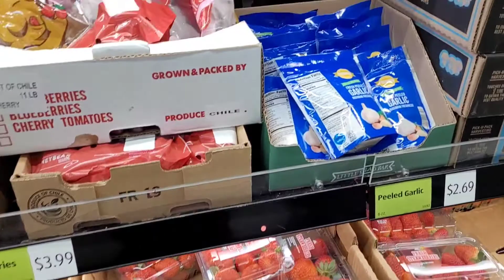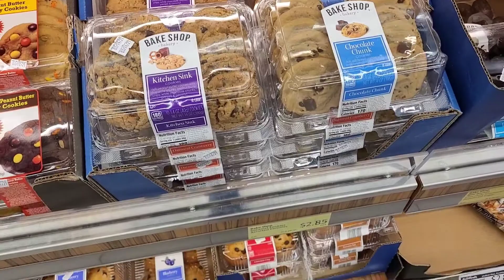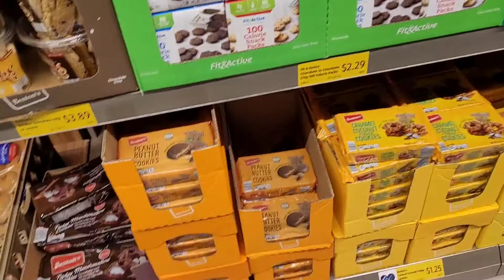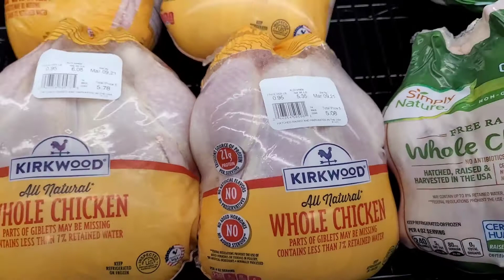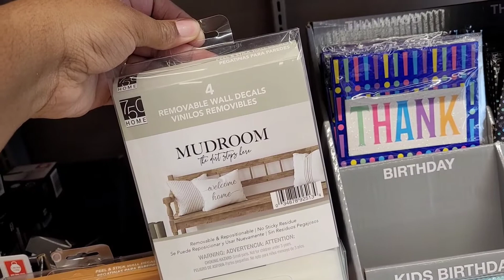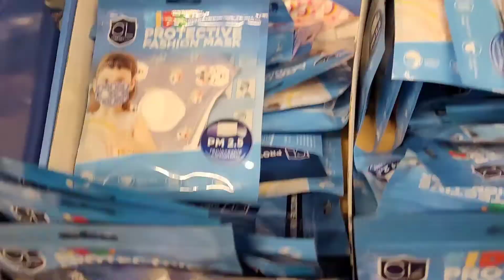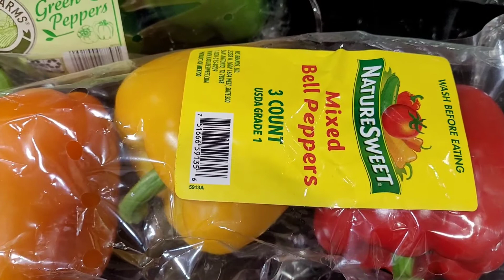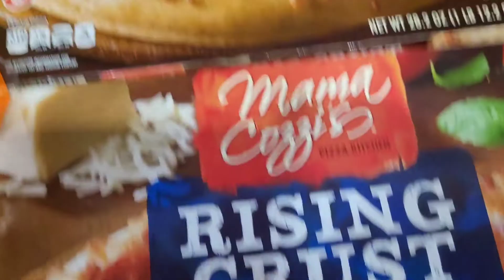ALDI QUICK GROCERY SHOP & HAUL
Come along with me as I do a little grocery shopping at Aldi!